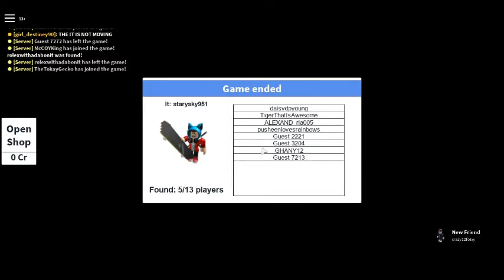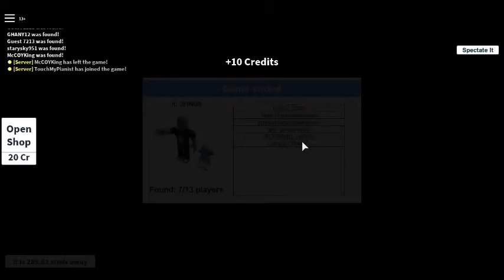Roblox Hide And Seek Part1